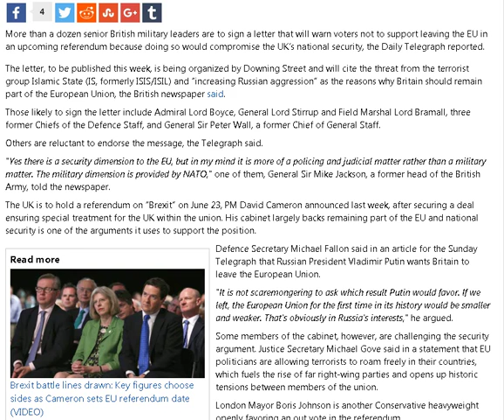Brexit dangerous due to ISIS & Putin, UK military will reportedly warn